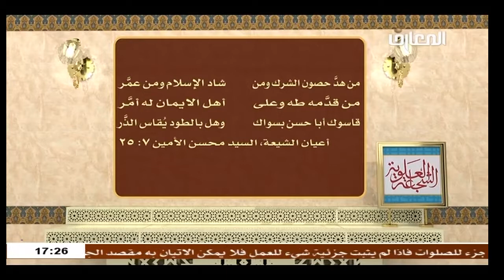الشيخ تامر حمزة / الشجاعه العلويه - غزوه بدر